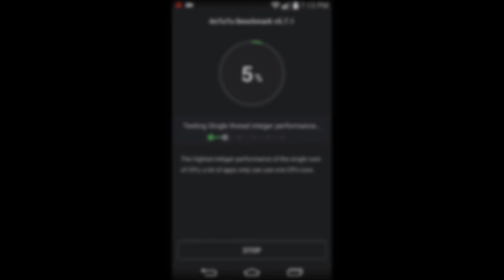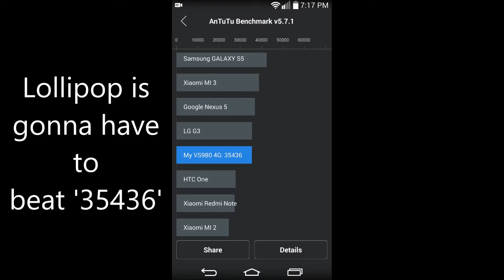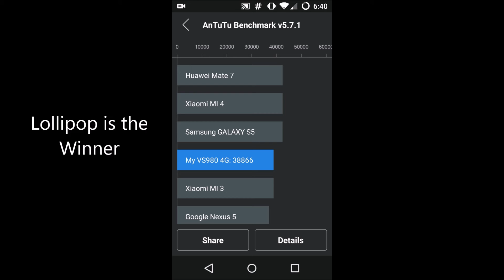KitKat VS Lollipop Benchmark Test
For Those saying Kitkat is better than Lollipop in benchmarks (LG G2 VS980)